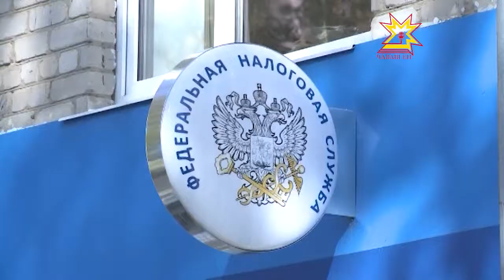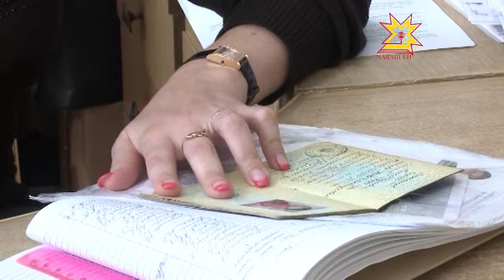27 сентября — день открытых дверей для налогоплательщиков Чувашии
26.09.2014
День открытых дверей для налогоплательщиков Чувашии пройдёт 27-го сентября. Уже традиционное мероприятие охватит все районы республики. Каждый желающий сможет обратиться в ближайшую налоговую инспекцию и получить информацию по теме налогообложения. Кроме того, всем гражданам будет предоставлен доступ к сайту Федеральной Налоговой Службы России.